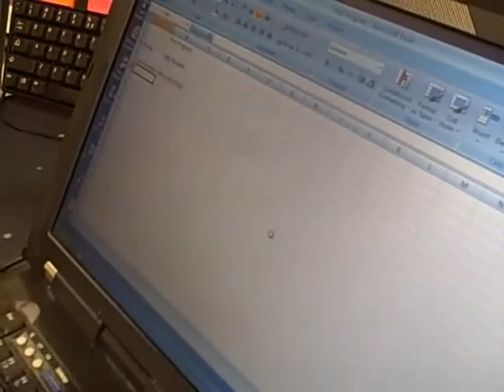PrehKeyTec Programmability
Discover the power of PrehKeyTec's multi-level programmability.